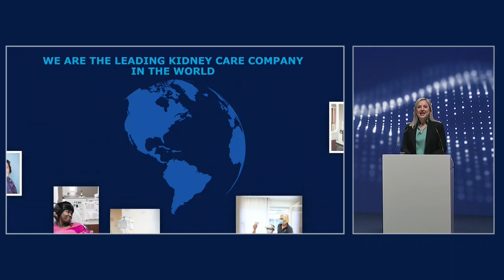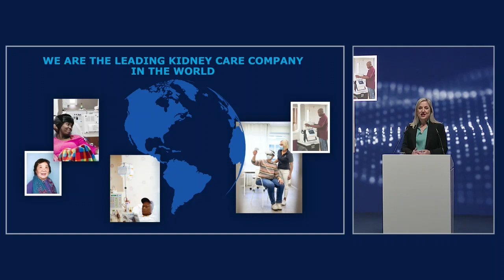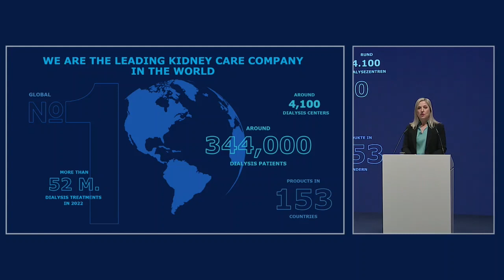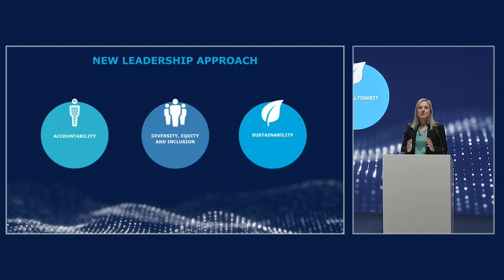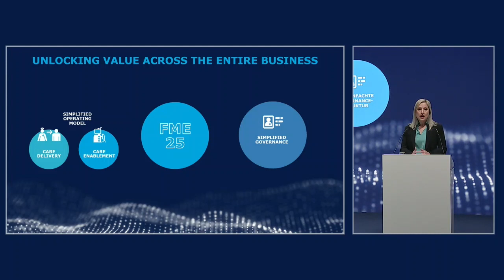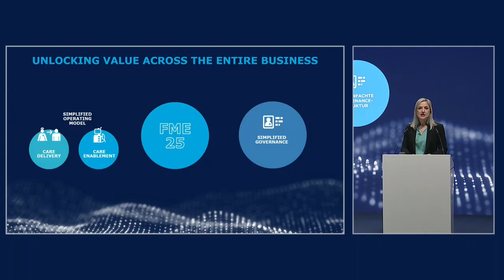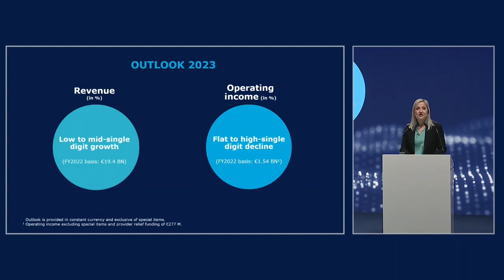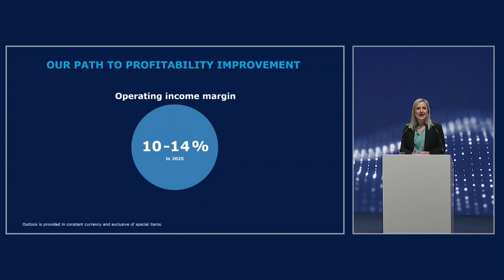Virtual Annual General Meeting 2023 - Speech of CEO Helen Giza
The Annual General Meeting of Fresenius Medical Care AG & Co. KGaA took place on Tuesday, May 16, 2023. Watch the speech of CEO Helen Giza and find out more